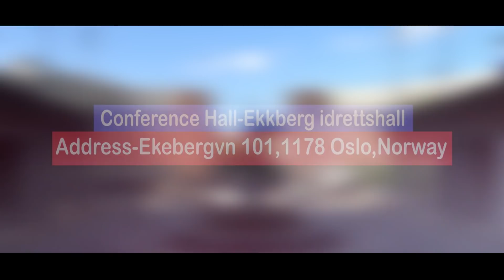ኖርዊ ኦስሎ የፋሲካ ኮንፍራንስ ጥቂት ቀናት ቀረው!! with Prophet Suraphel Demisse